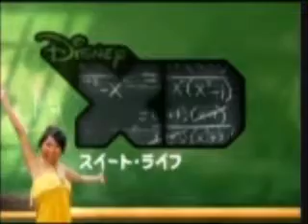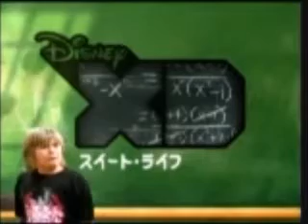Disney XD Japan - Continuity (2010) Part 1 (BAD QUALITY)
This is a japanese commercial break on Disney XD.